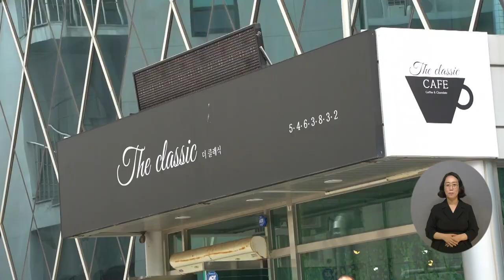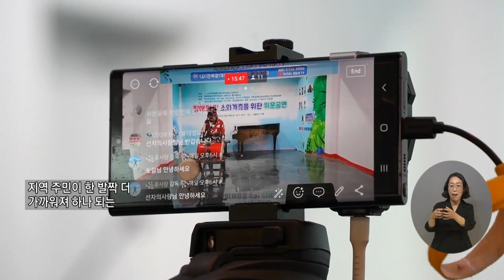복지TV뉴스24 _ 가정의 달 맞아 장애인·소외계층 위한 위문공연 열려 / 2023.05.24